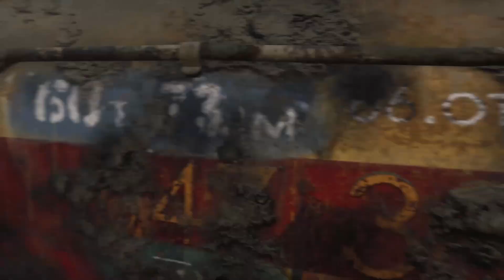Zagrajmy w Metro Exodus odc. 29 - Tajga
Siema, w tym odcinku rozpoczynamy poziom z tytułu.
Z kodem "kamal" macie tutaj 5% zniżkę na cały koszyk!
Datki dla błazna wyżej (zastanów się dwa razy zanim wyślesz mi jakiekolwiek pieniądze!)